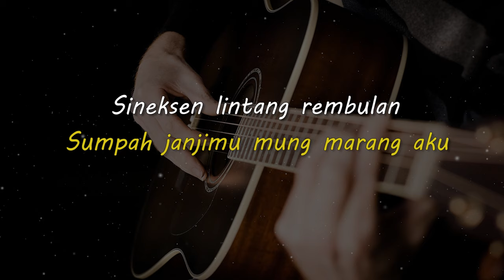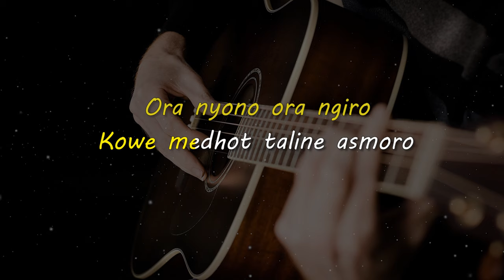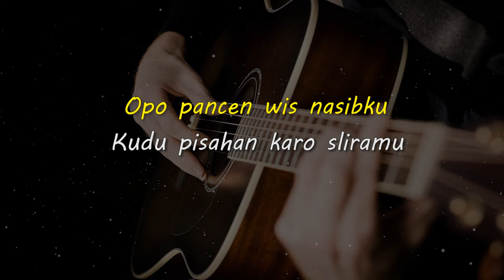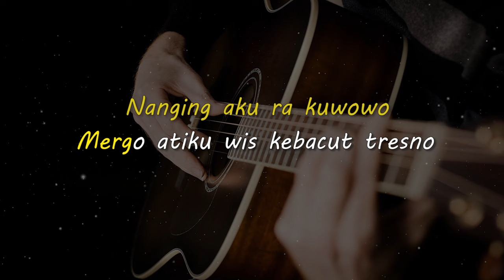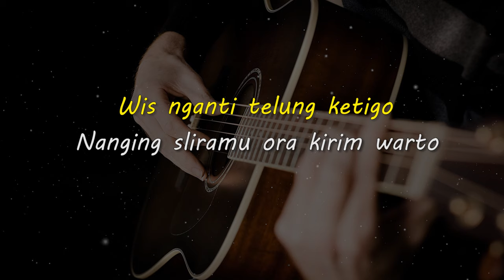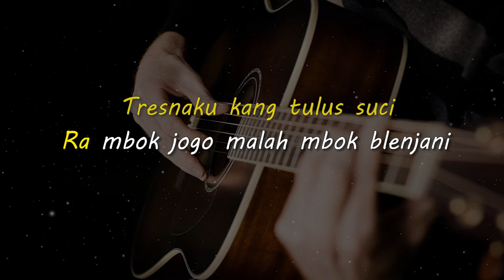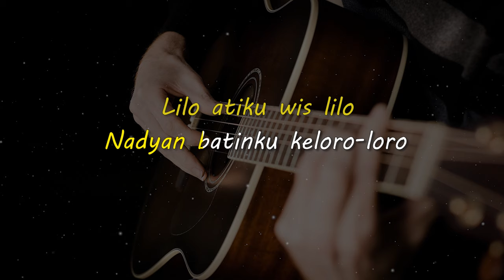LILO // DIDI KEMPOT // KARAOKE GITAR AKUSTIK TANPA VOKAL NADA COWO ( MALE )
Lirik

Opo wis ora kelingan
Sumpah janjimu mung marang aku
Sineksen lintang rembulan
Jarene tresnamu mung kanggo aku

Wis nganti telung ketigo
Nanging sliramu ora kirim warto
Bareng saiki wis teko
Kowe malah gandeng kenyo liyo
Ora nyono ora ngiro
Kowe medhot taline asmoro
Tresnaku kang tulus suci
Ra mbok jogo malah mbok blenjani

Opo pancen wis nasibku
Kudu pisahan karo sliramu
Snadyan abot jroning ati
Nanging aku ra biso ngoncati

Lilo atiku wis lilo
Nadyan batinku keloro-loro
Nanging aku ra kuwowo
Mergo atiku wis kebacut tresno

Matursuwun.